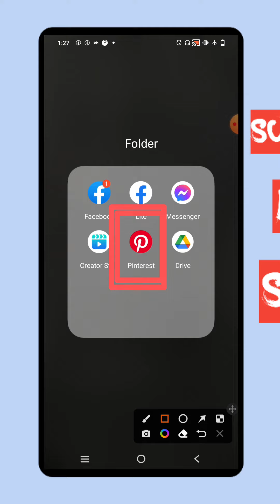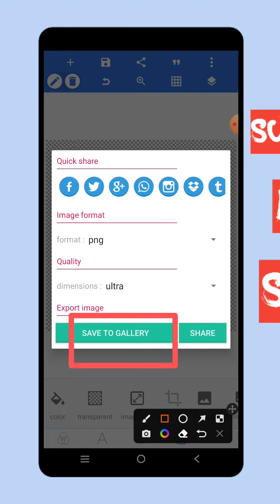Pinterest se text png me convert || pinterest se liya huwa photo png me convert kare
🇫 🇧. Gruop